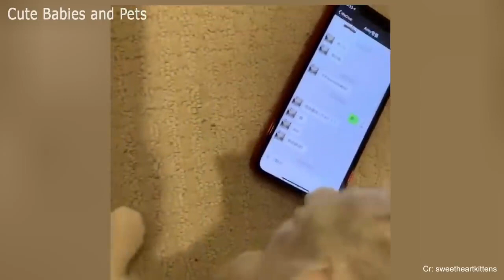OMG So Cute 💚❤️💛 Best Funny Cats Compilation 😸